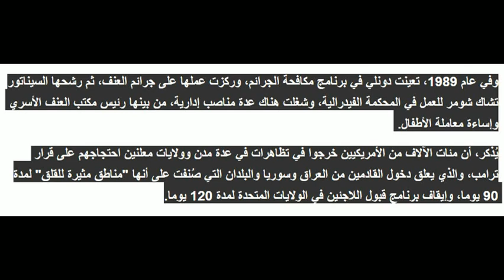من هي القاضية الأمريكية التي تصدت لقرار ترامب بترحيل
أثار قرار الرئيس الأمريكي دونالد ترامب